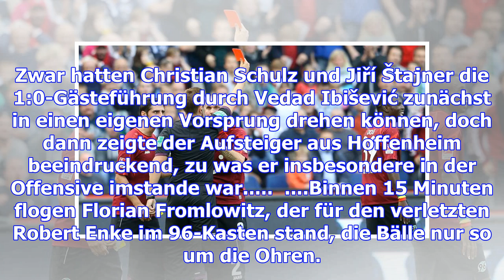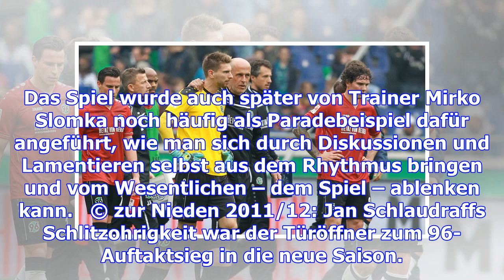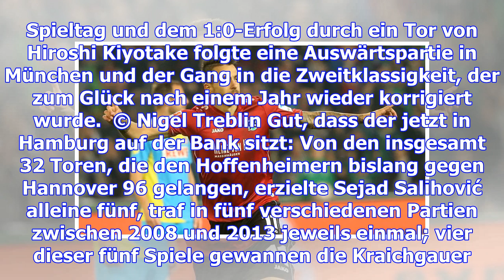Kommentar: die x-faktoren für die hinrundenziele von hannover 96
BUZZER DEINE MEINUNG! Fail - Läuft - Krass - WTF - Kopf Hoch - Peinlich - 96 jagt den Mister X! Wer ...